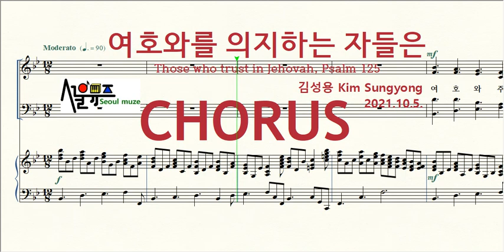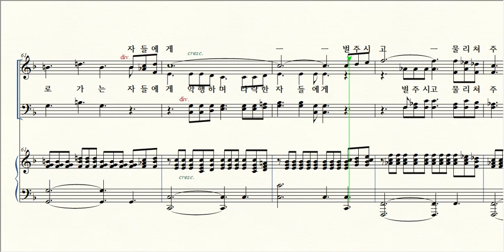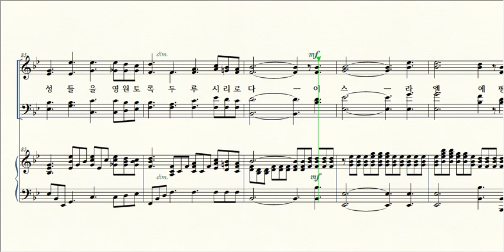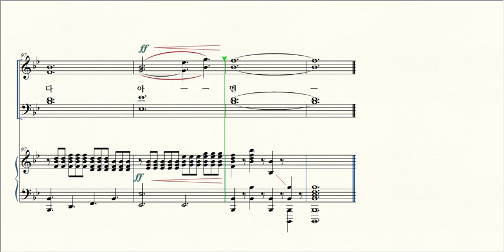시편 125 _여호와를 의지하는 자들은 / # Chorus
제목 Title / 여호와를 의지하는 자들은 Those who trust in Jehovah, _Psalm 125
작곡 Composer / 김성용 Kim-Sungyong 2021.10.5.
작사 Lyricist / 시편 125, 김성용
**성전에 올라가는 노래 시리즈**